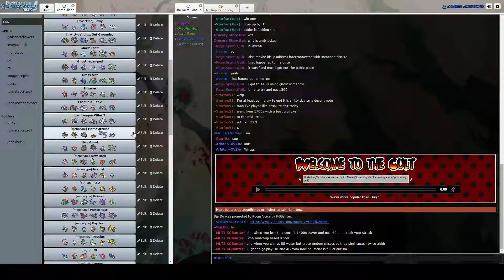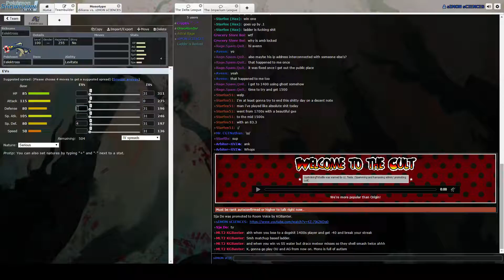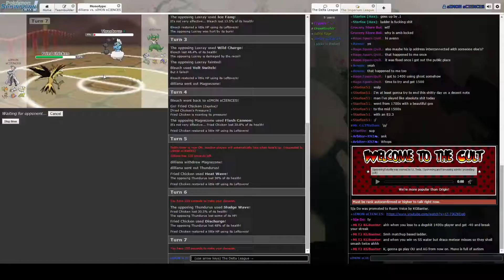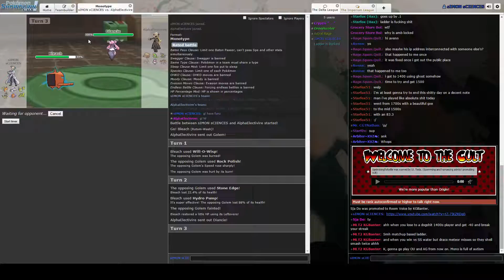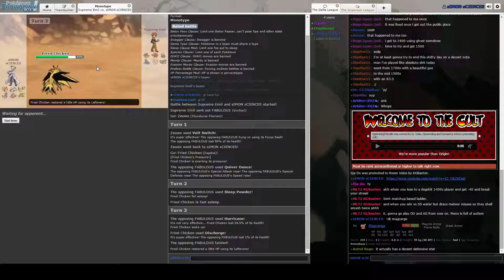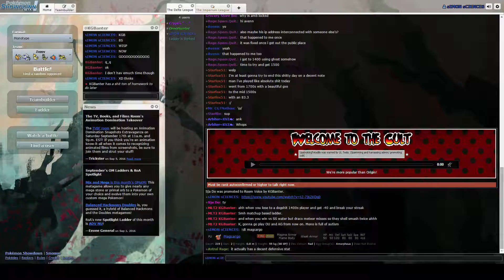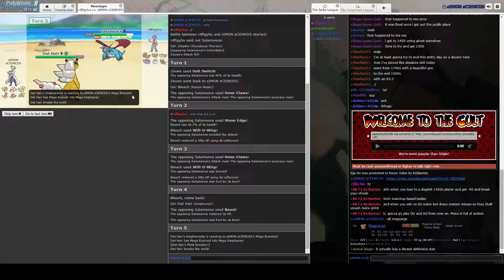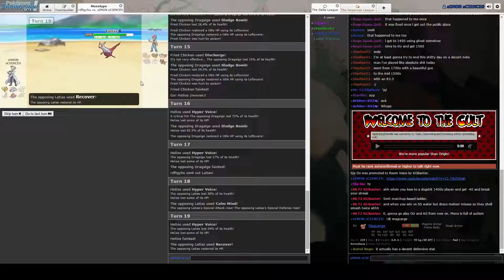Teambuilding with Simon S2:Electric-Part 2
More Teambuilding! Strong Language used in the video, so, yeah.